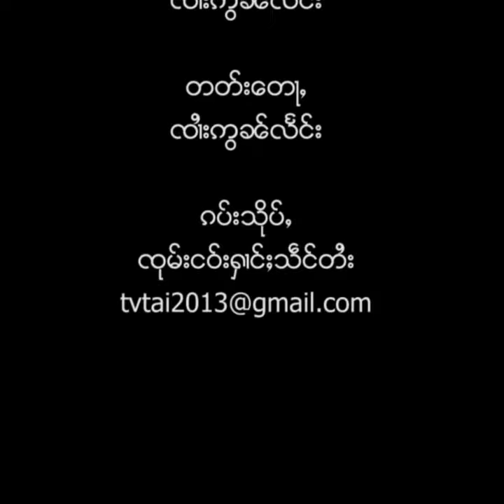ယွၼ်ႉသင်လႆႈသဵင်ႈငိုၼ်းၵႃႈၶဝ်ႈႁူမ်ႈပွႆးပီႊမႂ်ႇတႆး တီႈၵဵင်းမႆႇ ทำไม้องเสียเงินค่าเข้างานปีใหม่ไต